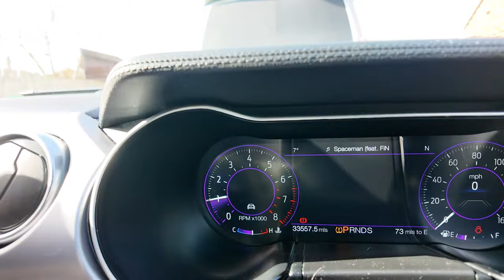Skin Biopsy, what to expect.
Skin Cancer Biopsy. Join me as I attend the Health Clinic to have a suspicious mark on my skin, Biopsied so it can be tested for possible skin cancer.